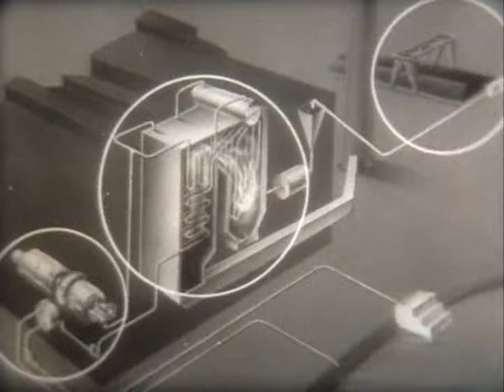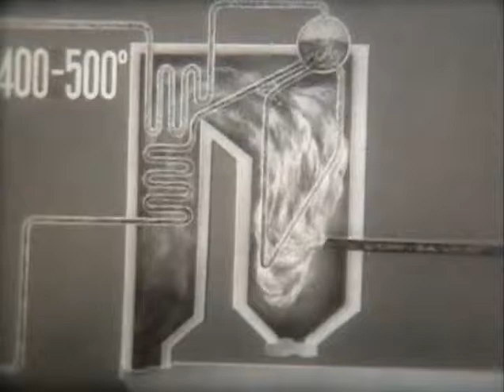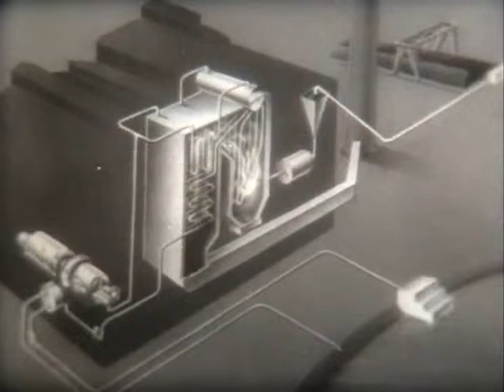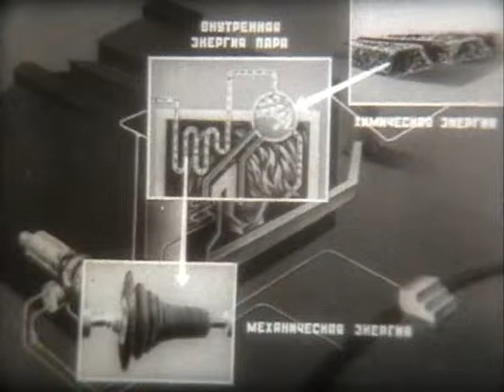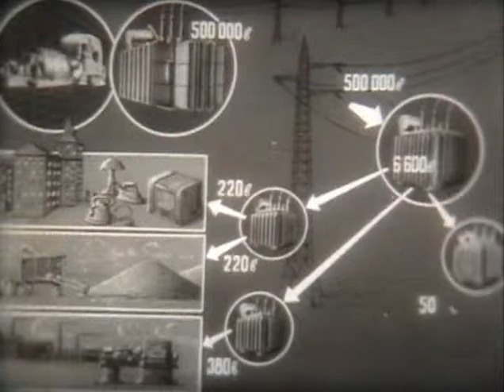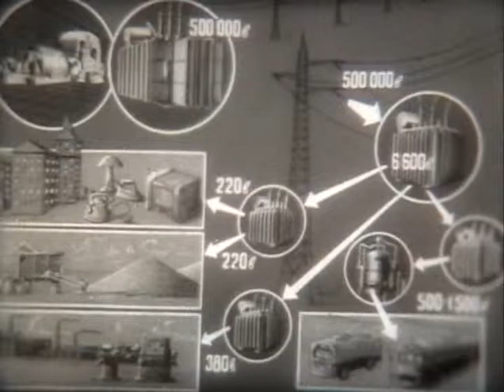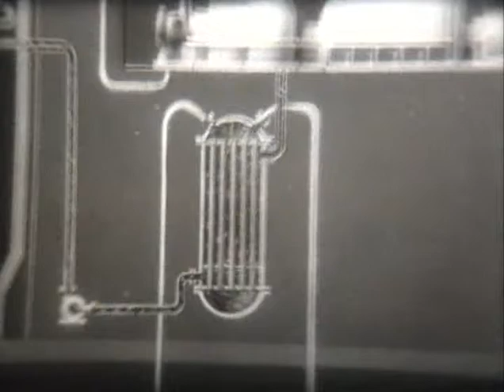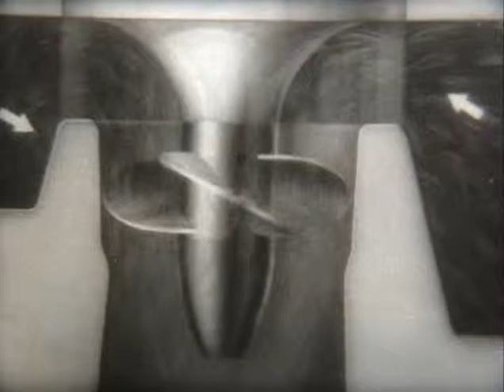Электростанции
«Электростанции» - «Киевнаучфильм» 1963г. (00:17:18 чёрно-белый)Режиссёры --Г. Богдан, З. Радионова
В фильме показаны разные электростанции: гидроэлектростанции, тепловые, атомные, их различия, преимущества. На примере гидроэлектростанции показан весь цикл получения электрического тока.